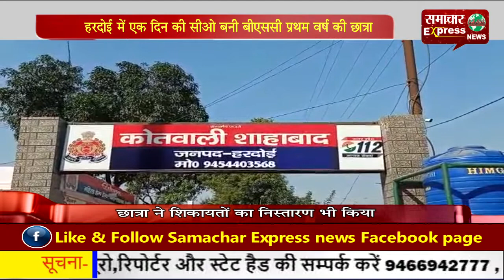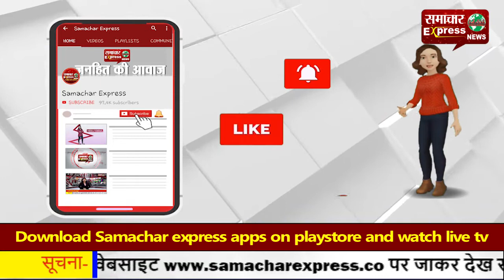हरदोई में एक दिन की सीओ बनी बीएससी प्रथम वर्ष की छात्रा